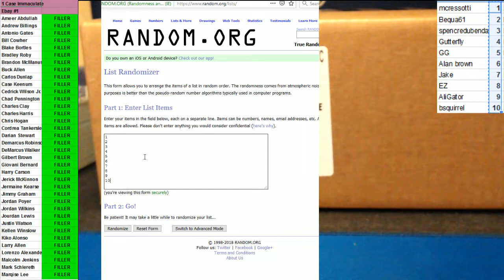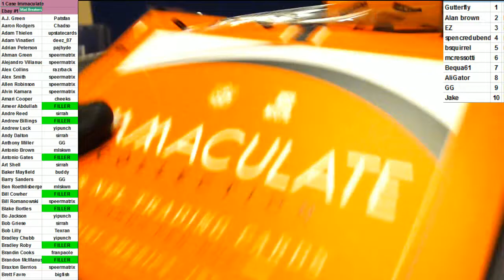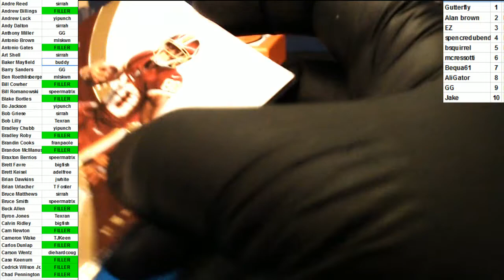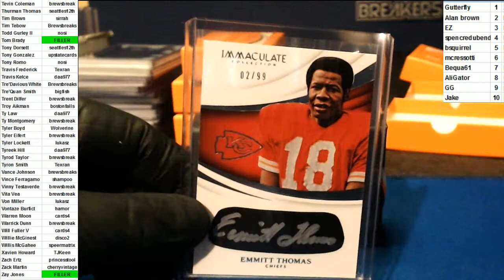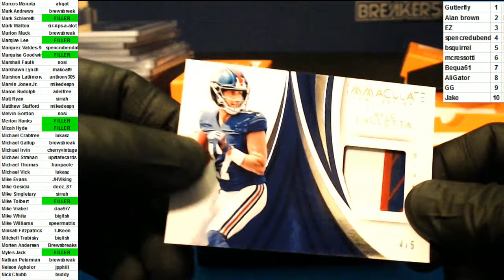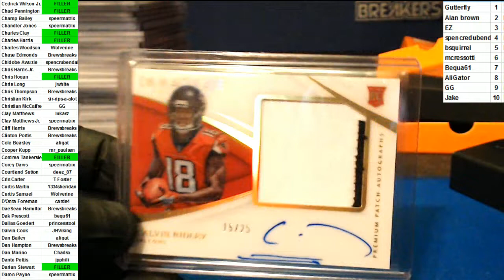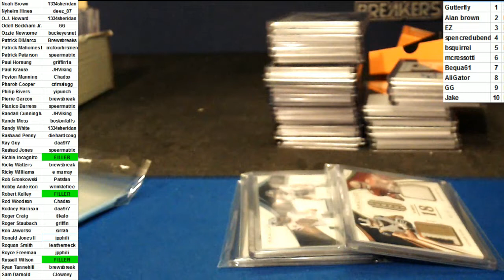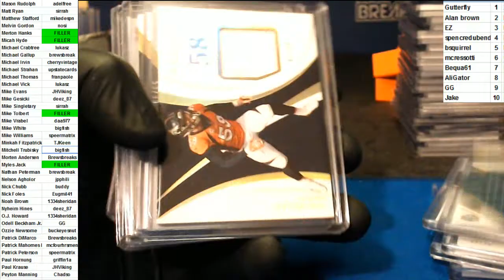11 26 2018 Ebay #1 6 x Immaculate Footabll Player Break